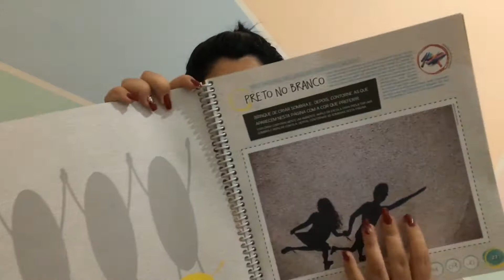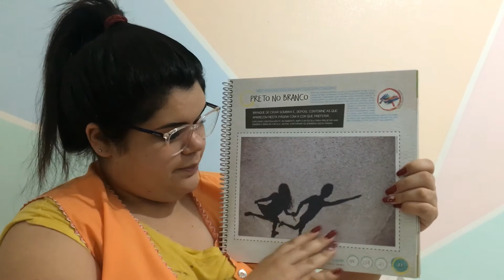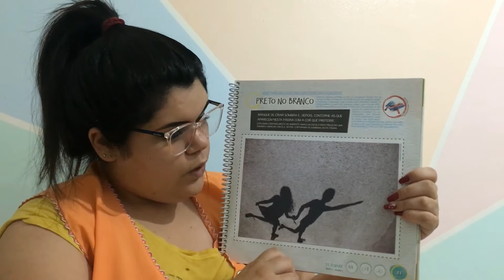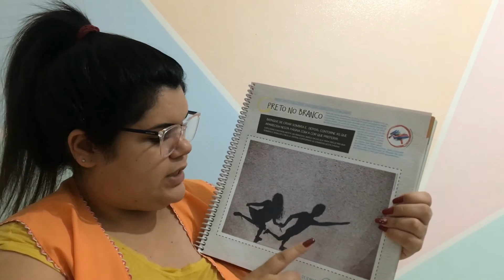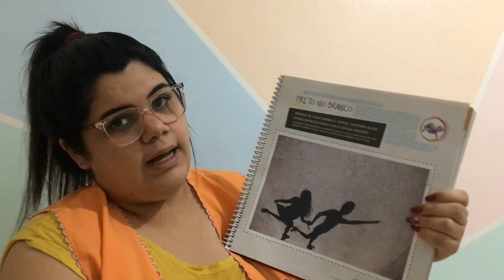Sombras - Infantil 3 - Prof.ªLarissa - Data: 14.09